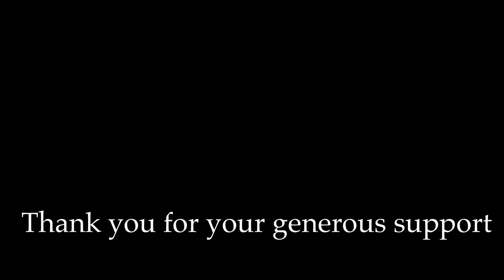Pretzel logic Steely Dan on 3 string Cigar Box Guitar with harmonica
Part of my “on the couch” series. I'm playing a Lee Oskar nat Am harmonica.
A Great big THANK YOU for all your generous support during this time.